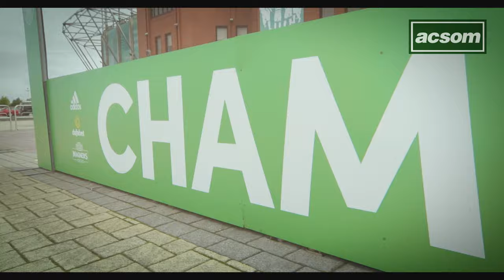A WANDER ROUND PARADISE // A Celtic State of Mind // ACSOM // What does future hold for Liel Abada?